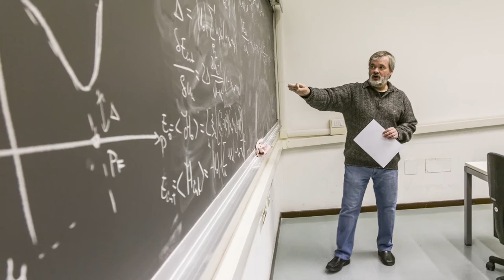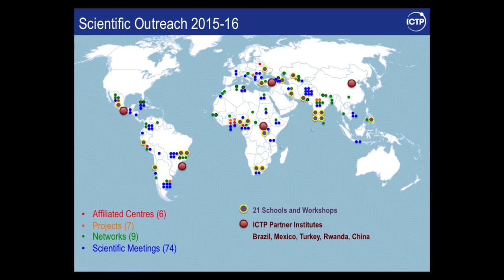The Abdus Salam International Centre for Theoretical Physics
A brief overview of the centre's mission and activities.